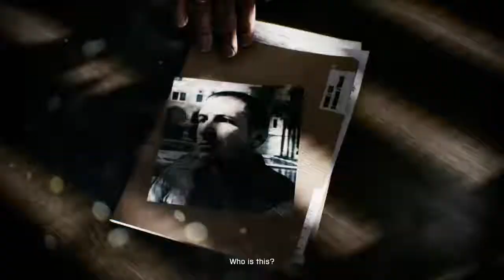Battlefield 3 - Operation Swordbreaker